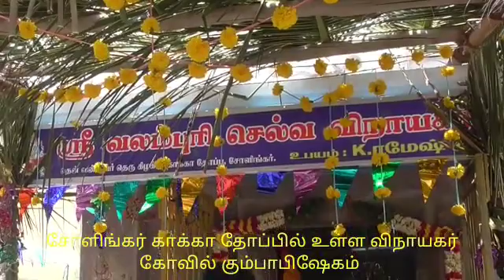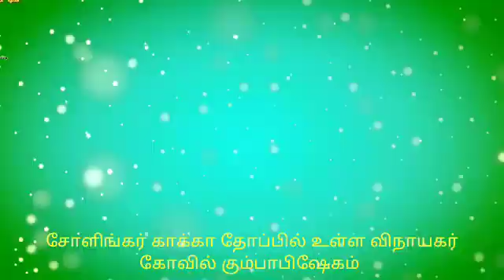சோளிங்கர் காக்கா தோப்பு விநாயகர் கும்பாபிஷேகம்